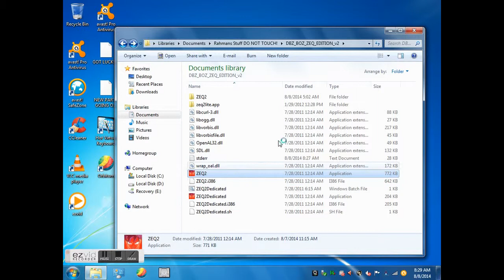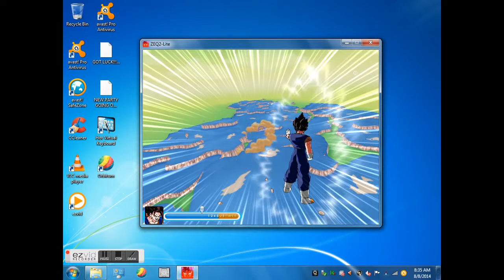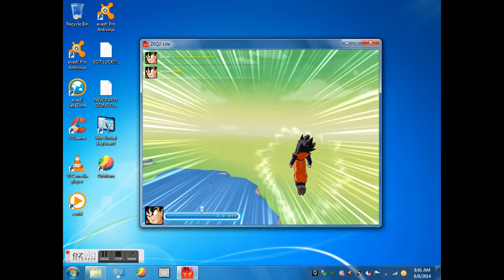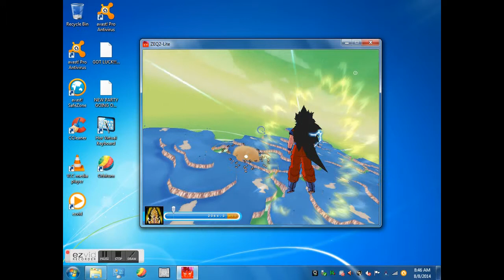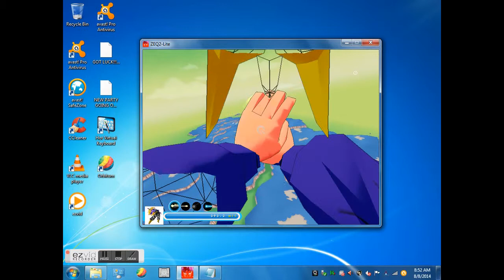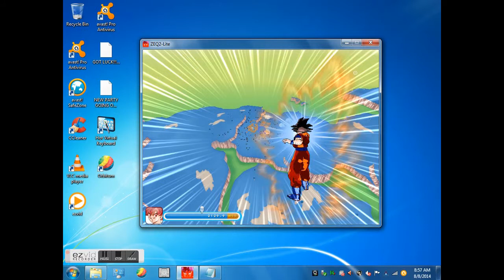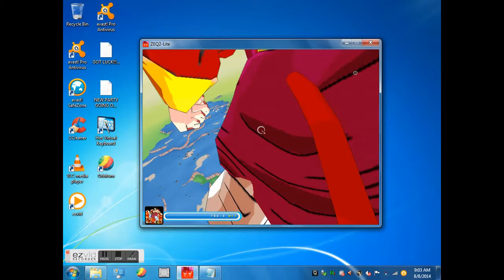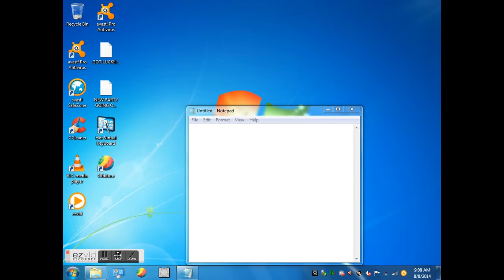DBZ BOZ ZEQ 2 EDITION!( ALL CHARACTERS!)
I addded new characters! 2 characters may now work but the rest does.